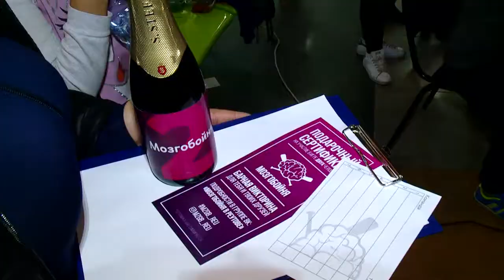ГАСТРОНОМИЧЕСКИЙ ФЕСТИВАЛЬ 23.10.2018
Первый «Гастрономический фестиваль» прошел в Реутове. Участниками были исключительно дети. Несколько десятков человек учились, например, готовить сладости, расписывать пряники и делать роллы. Кроме этого все узнали, почему икра голубая, какова на вкус пена из мороженого и сорбет из фанты.